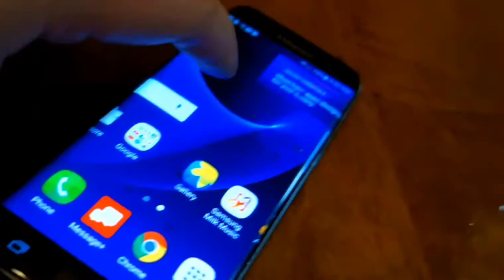The Only Thing They Fear is Grandpa [YTP] | Ultimate Destruction Montage